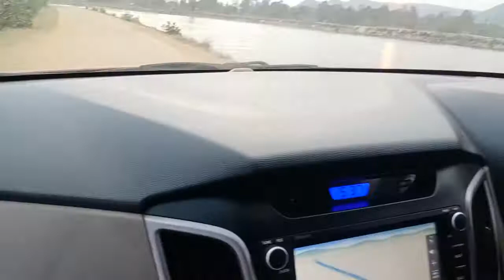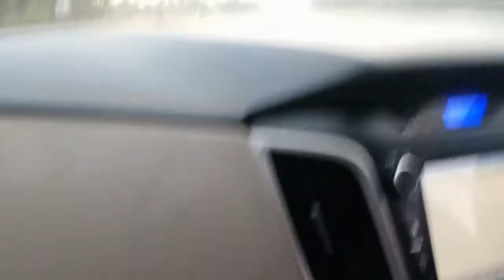Hirakud dam to Bargarh